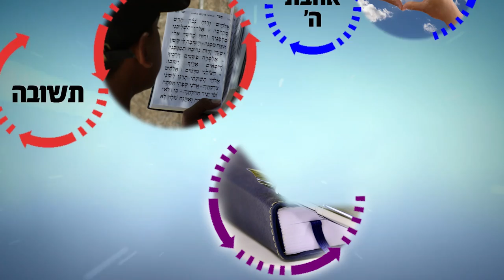הרב רפאל זר HD | להיות גאים ביהדות שלנו! - שיעור מרתק!